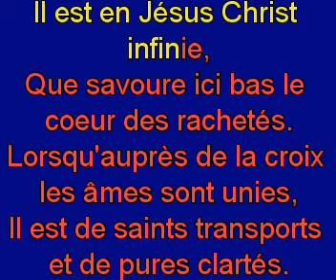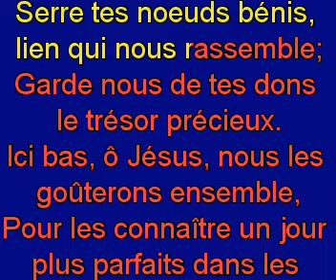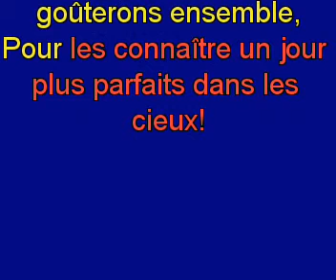Il est en Jésus Christ